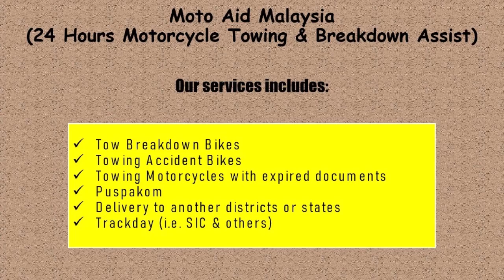Tasik Selatan Towing Motor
Motorbike Rescue Services @MotoAid
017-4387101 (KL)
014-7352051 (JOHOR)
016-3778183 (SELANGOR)